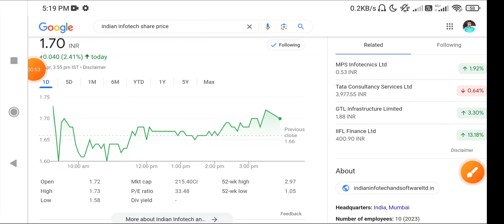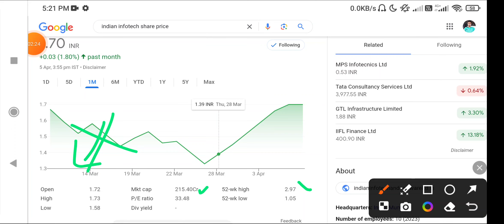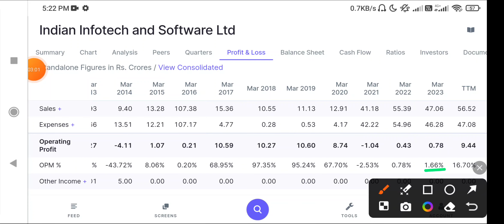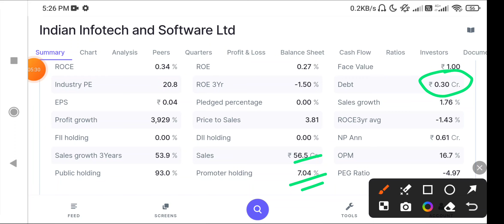Indian infotech and software share latest news today I Indian infotech stock news today#indianinfo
Indian Infotech

Indian infotech and software Itd

Indian infotech share news Indian infotech share latest news

Indian infotech latest news Indian Infotech share price

Hash Tags -

Please Note:-